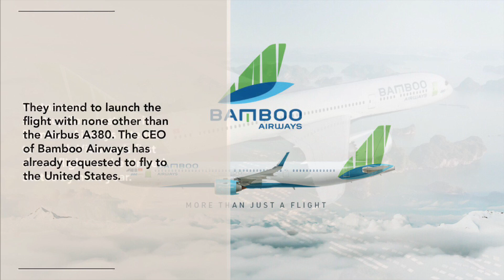Bamboo Airways Wants To Fly The AIRBUS A380 From Vietnam to The United States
Vietnamese Low Cost Carrier Bamboo Airways has recently announced the intent to lease an A380 for the first ever non-stop flights from Vietnam to the United States.